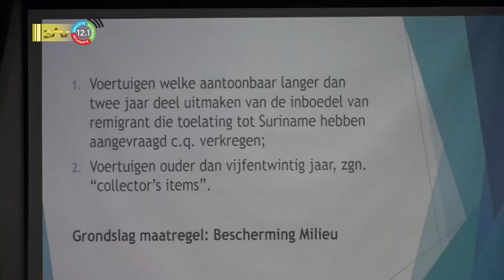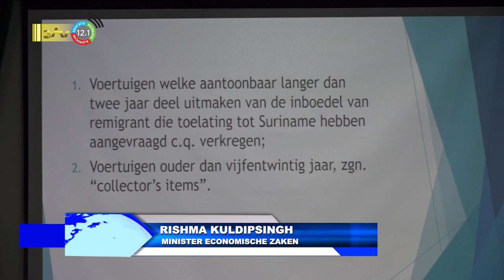16 12 2022 Geen gedoogd beleid meer op invoer van auto’s